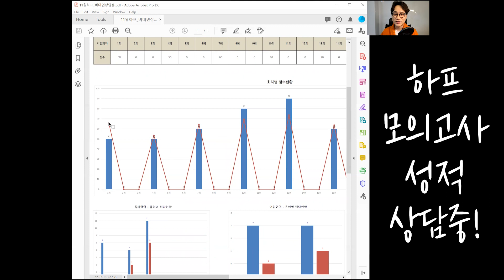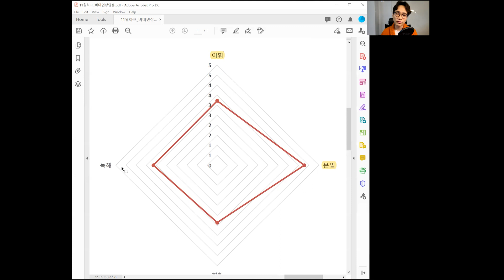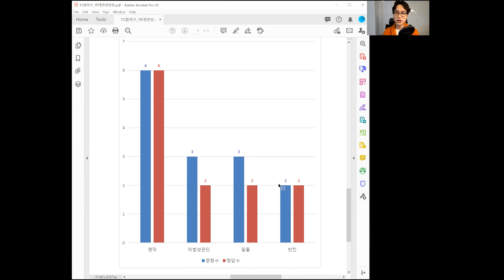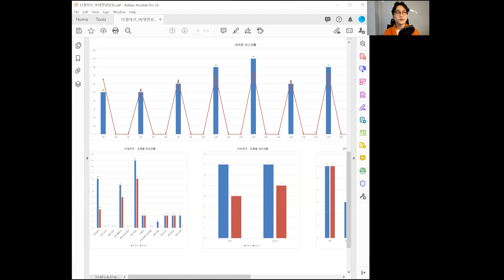합격의 [온][상] _ 비대면 상담! (9급/소방 영어)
대한민국 코로나 유행으로인해 현장 강의가 진행되지 않고 있습니다.

현장 강의가 멈춘것이지

공부가 멈춘 것도, 가르침이 멈춘 것도 아닙니다.

2.5단계 학원 운영 중지가 풀리는 순간까지 ZOOM을 통해서

온라인 상담 진행하도록 하겠습니다.

댓글 주시면 일정 조율해서 온라인 상담 진행하도록 하겠습니다.

(영상 제작은 필수는 아닙니다. 너무 부담갖지 않으셔도 됩니다)